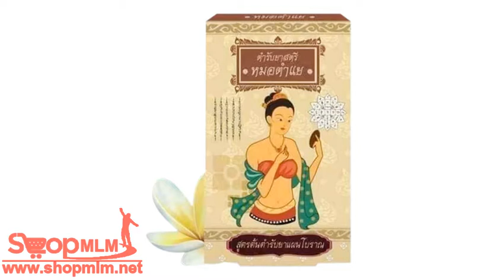ตำหรับยาสตรี หมอตำแย สูตรตำรับชาลัย 161